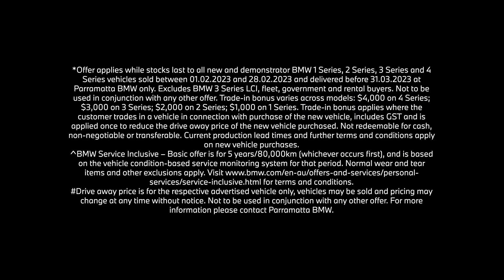The X5 Offer at Parramatta BMW.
Make tracks, make your mark, and then some with Parramatta BMW.
Purchase a new or demonstrator BMW X5 and receive up to $5000 as a trade in bonus*, plus receive 5 year/ 80,000km BMW Service Inclusive^.

Visit Parramatta BMW website to explore the range of X5 models in stock and available for immediate delivery.

Limited time only. *^T&Cs Apply.